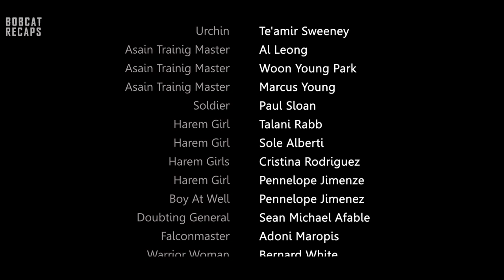Explain Scene I How He Save His Brother I The Scorpion King (2002) Full HD BobCat Recap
Explain Scene I How He Save His Brother I The Scorpion King (2002) Full HD BobCat Recaps
The Scorpion King 2002
Released on April 17, 2002 USA
Directed BY "Chuck Russell"
Writing Credits By " Stephen Sommers, Jonathan Hales, William Osborne & David Hayter".
===Summary of The Movie===
A desert champion ascents facing the underhanded armed force that is obliterating his country. He catches the foe's key magician, brings her profound into the desert and gets ready for a last confrontation.
In old Gomorrah, millennia before the Pyramids, the leftover free itinerant clans are compelled to frame an uncomfortable collusion to stop strong Lord Memnon's rule of oppression. One of a handful of the survivors and the remainder of the Akkadians, the courageous professional killer, Mathayus, is endowed with the unimaginable errand of executing Memnon's fortune-telling sorceress, Cassandra, just to wind up facing an apparently indestructible fiendish armed force. Presently, with the assistance of his new strong partners, including the extraordinary fighter, Balthazar, Mathayus gets back to the unbelievable city to penetrate Memnon's impervious fort in the desert and get his payback. Is Mathayus bound to be the following Scorpion Ruler.

In old Egypt, Mathayus, (Dwayne Johnson) an akkadian, is employed by the incomparable Ruler Pheron (Roger Rees) to kill Memnon (Steven Brand) and his sorceress Cassandra (Kelly Hu). Notwithstanding, Mathayus understands that he and Cassandra might wind up requiring one another and she assists him with his hazardous errand. Mathayus and Cassandra in the end go over Nubian Ruler Balthazar (Michael Clarke Duncan), Who had awful history with the akkadians, however goes along with them on their journey to kill Memnon, yet can they make it happen.
In an old time, originating before the pyramids, the malicious ruler Memnon is utilizing the clairvoyant powers of his sorceress Cassandra to predict his extraordinary triumphs. In a final desperate attempt to prevent Memnon from assuming control over the world, the heads of the excess free clans enlist the professional killer Mathayus to kill the sorceress. Be that as it may, Mathayus winds up getting considerably more than he expected. Presently with the assistance of the prankster Arpid, ancestral pioneer Balthazar and an unforeseen partner, it ultimately depends on Mathayus to satisfy his fate and become the incomparable Scorpion Ruler.

Thanks

The Scorpion King Movie Scenes In Explain In English